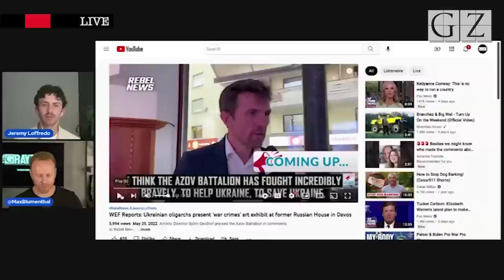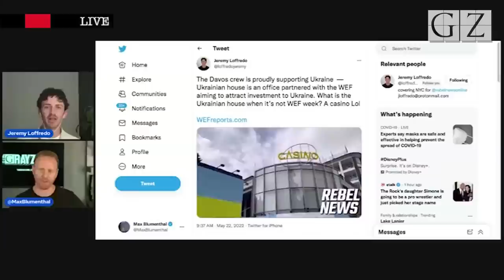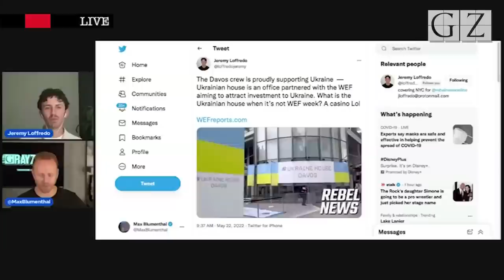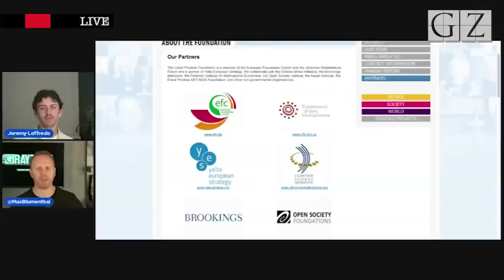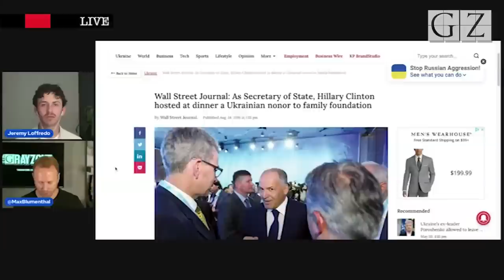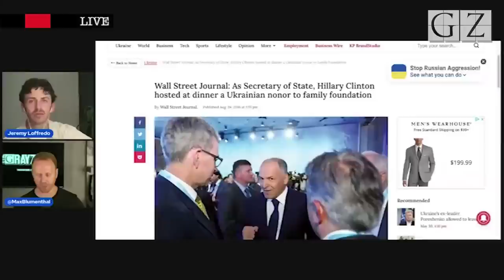Davos goes to war for Ukraine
Journalist Jeremy Loffredo joins Max Blumenthal to discuss his reporting from Davos, site of the World Economic Forum. They discuss the global 1%'s zealous embrace of the NATO proxy war in Ukraine and Loffredo's visit to a "Russian War Crimes House" paid for by a notorious Ukrainian oligarch.

Watch the complete interview and catch all of Max Blumenthal's exclusive livestreams as they happen

||| The Grayzone |||